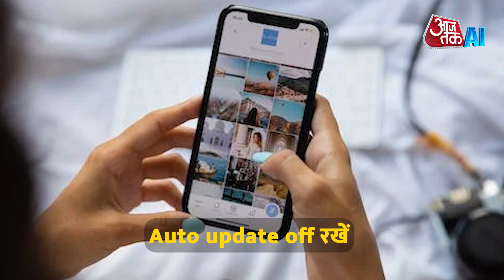Slow Internet Speed से हैं परेशान? Settings में करें बदलाव, Phone होगा Superfast | Tips | AI Sana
क्या आप भी स्लो इंटरनेट स्पीड से परेशान है. बड़ी ही आसानी से आप अपने फोन की इंटरनेट स्पीड को बेहतर कर सकते हैं. इसके लिए आपको सेटिंग्स में बस कुछ बदलाव करने होंगे.

Are you also troubled by slow internet speed? You can improve the internet speed of your phone very easily. For this you just have to make some changes in the settings.